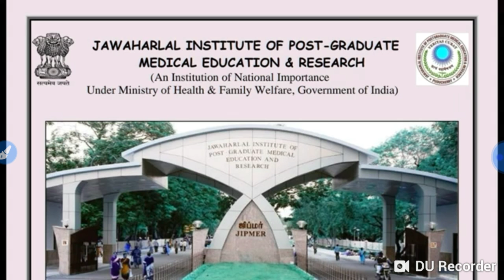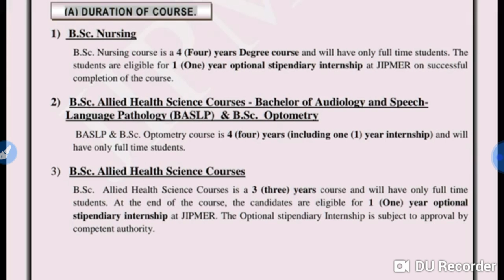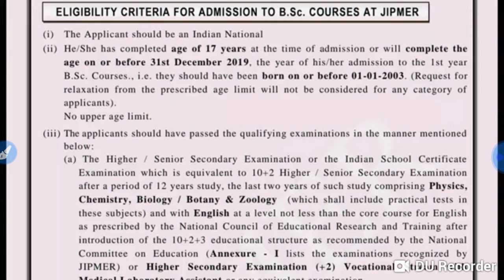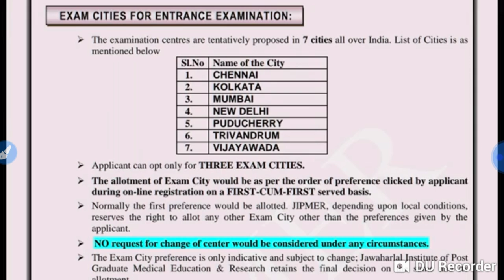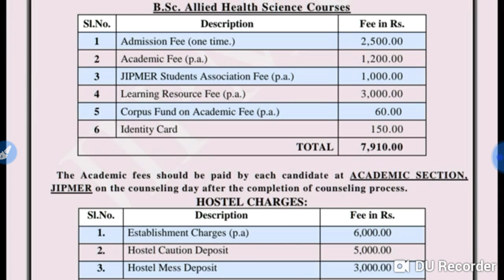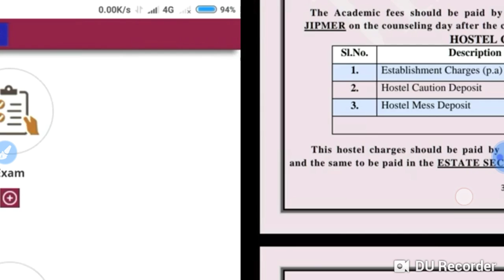JIPMER Exam 2020 || Courses other than MBBS !! Eligibility , seat and tution fees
In this video I telling about the JIPMER Exam 2020 || Courses other than MBBS !! Eligibility , seat and tution fees.

Harsahay Chopra